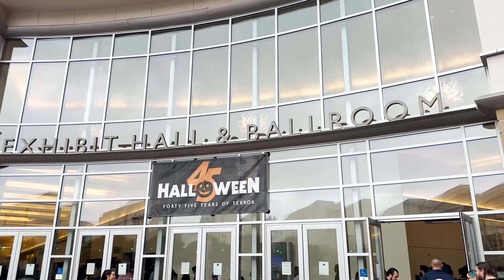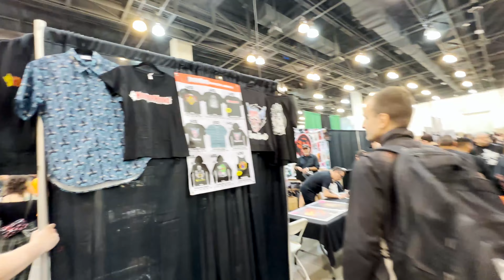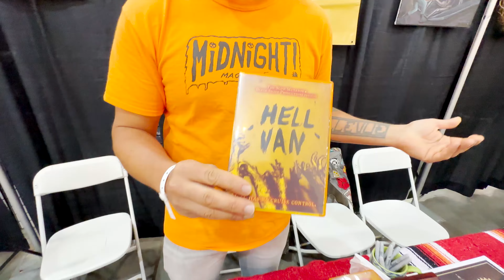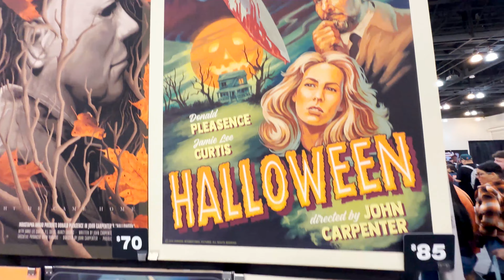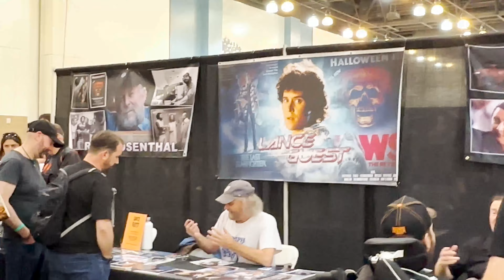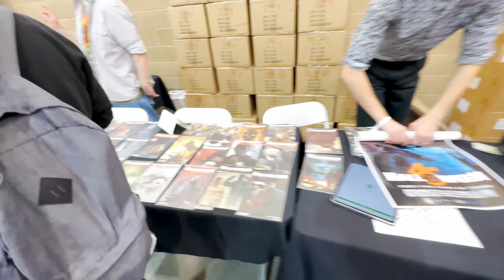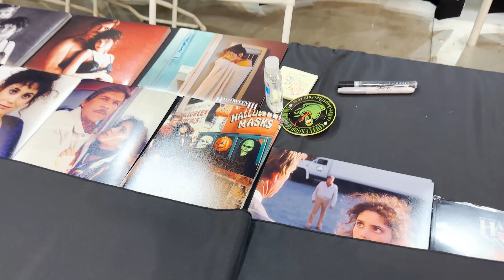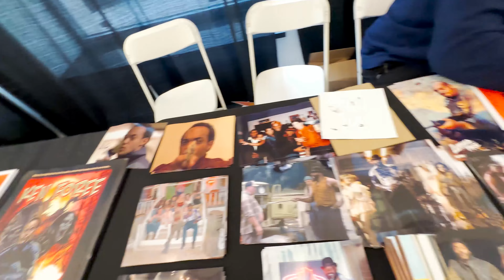Halloween 45 Years of Terror - full walkthrough!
We check out the Halloween 45 Years of Terror convention in Pasadena, CA!